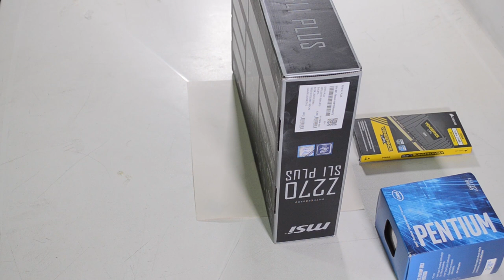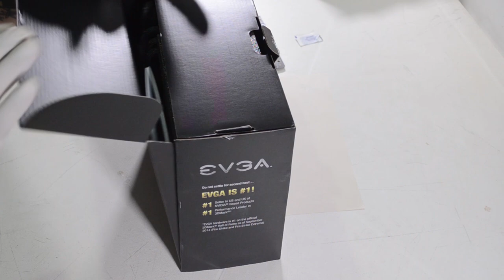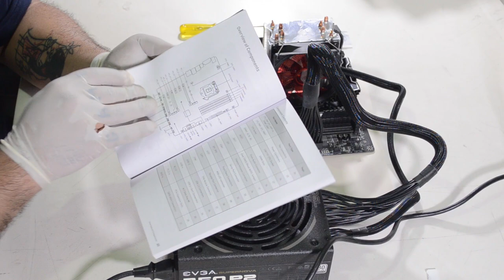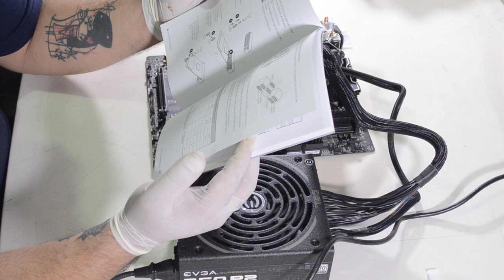Mining Rig 4 GTX 1050 TI - Arreglo de Minado Parte 1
Ensamblaje de un arreglo de minado de cripto-monedas con 4 tajertas GTX 1050 TI.